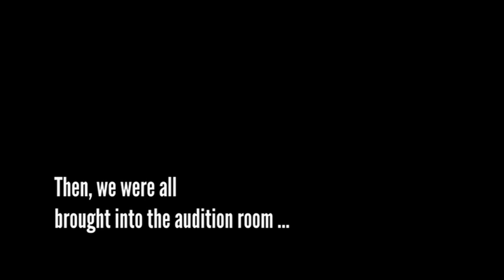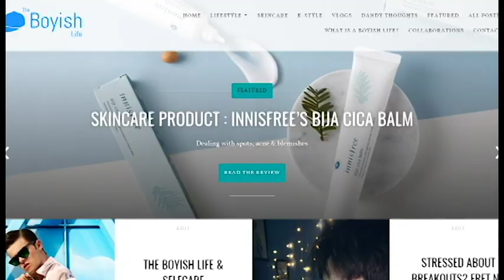Did I pass my SM Global Audition? | 2017 Singapore Vlog 5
Hello friends!  Sharing my SM Entertainment audition video in Singapore and secret footage for those who are interested in knowing what goes on.

I was actually asked to stay back for an interview.

Do you think this video is useful? I would love to hear from you!

Keep on inspiring. Be

♠️  ABOUT ME

This channel is to share my thoughts on selfcare/skincare, and hopefully able to connect with like-minded people.